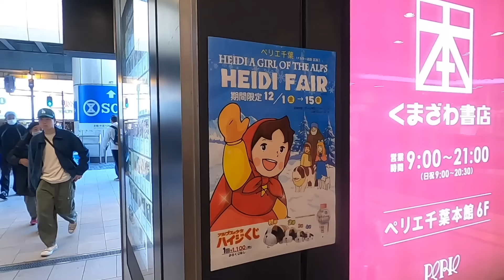スコットランド人母ちゃんと娘、レッサーパンダに会いに千葉市動物公園に行ってきたら最高でした。帰り道まさかのくじで大当たり/great zoo in Chiba city Japan【国際結婚】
今回のスコティッシュ母ちゃんと娘、今回は千葉市にあるレッサーパンダの風太くんがいることでとても有名な千葉市動物公園に行ってきました。とてもスペースに溢れた落ち着いて動物を見れるので家族連れでも楽しめる動物園でした。中でもレッサーパンダは可愛くて娘も大好きなようでした。もう一つお猿さんがすごく近くで観れるように作られている一画がありとても臨場感がありました。
動物園からの帰りにアルプスの少女ハイジのポップアップのお店を見つけくじを引いたらまさかの特等という、大きなセントバーナードのヨーゼフのぬいぐるみもらいました。みんなビックリで嬉しい結果でした。
この日は他にもモノレールに初めて乗ったり、スイス・クリスマスマーケットに行ったりとても楽しい1日でした。

This time, Scottish Mum and Daughter went to Chiba City Zoological Park, which is very famous for having the red panda Fuuta-kun. It was a zoo that  even families can enjoy as there is a lot of space and you can see the animals in a calm environment. The red pandas were especially cute and my daughter seemed to love them too. There was another section where you could see monkeys very close, which gave a very realistic feeling.
On the way back from the zoo, I found a pop-up store run by Heidi, the Alpine Girl, and when I drew a lottery ticket, I unexpectedly received a special prize: a large stuffed St. Bernard named Josef. Everyone was surprised and happy with the result.
This day was also a really fun as I rode the monorail for the first time and went to the Swiss Christmas market.

Common Peoplesは日本に住むスコットランド出身の母ちゃん、日本人の父ちゃんの国際結婚カップルとその娘によるチャンネルです。
Common Peoples is a Youtube channel by a Scottish mum, a Japanese dad and their mixed race daughter living in Japan.  Aye, Scots in Japan.

日本に住む外国人の視点で毎日の子育てやお出かけ、ハーフ娘と一緒にご飯やスイーツお菓子を食べたりしながらその様子を映像にして記録しています。

昭和レトロなおもちゃ博物館で最高に楽しんだ。日本のレトロなゲーム大好き。サトちゃんに大興奮

スコティッシュ母ちゃんと娘、日本で一番古い遊園地、花やしきを大いに楽しむ